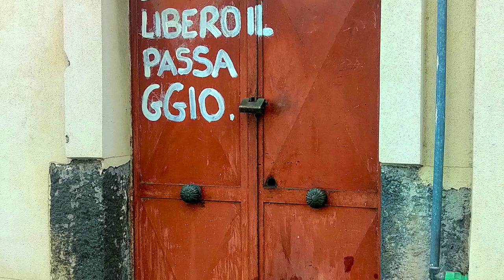Doors of Acireale & Catania: a smorgasbord of colours, textures, graffiti, and weathered splendour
I visited Acireale and Catania during the last leg of my odyssey that began in Rome on May 31, 2021 and ended in Sicily almost 5 weeks later.

I was enchanted by both Acireale and Catania, not only for their splendid architectural aspects but also for becoming a fabulous new supply of “drugs” in my long-running addiction to unusual “portoni” — the entry doors of a building.

The photos of the doors in Acireale (about twenty-five in all) I took in the arc of about ten minutes one evening.  I was pulled along on this photo quest as if by some demon, the parade of doors continuing to evolve into ever-more-fascinating discoveries, each one more beautiful and unique than the last.  Truly the most interesting collection of front doors I’ve ever seen, in Italy or anywhere.

I also hit pay-dirt in Catania, where the array of esthetics was vast, varying from truly handsome to truly decrepit to totally covered in way cool graffiti.

Courtesy of my friend and divine composer/drummer/bandleader, Tyler Hornby.